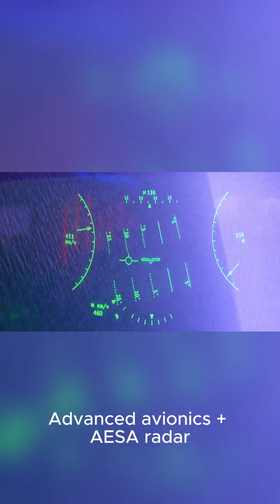Russia’s Most Dangerous Fighter Jets Explained.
Discover Russia’s most dangerous and powerful fighter jets — from the stealthy Su-57 Felon to the high-speed MiG-31 Foxhound. In this video, we break down the top 7 Russian combat aircraft, their deadly features, advanced technology, and why they are feared on the battlefield.
If you want to learn how Russia’s air power compares to the rest of the world, this video is for you.